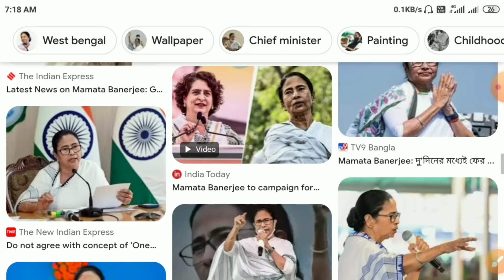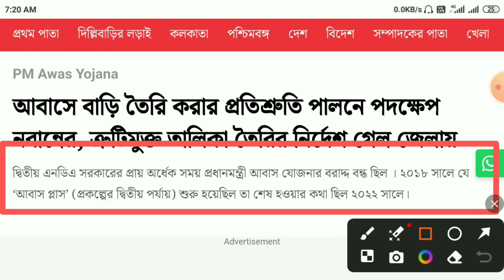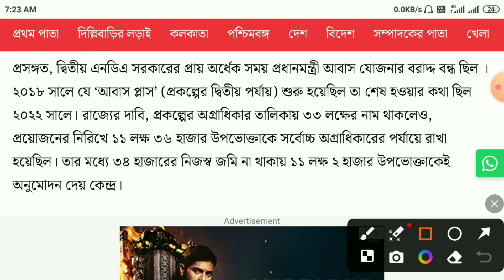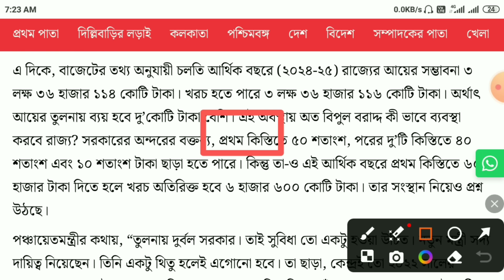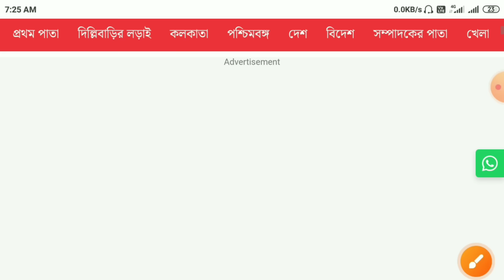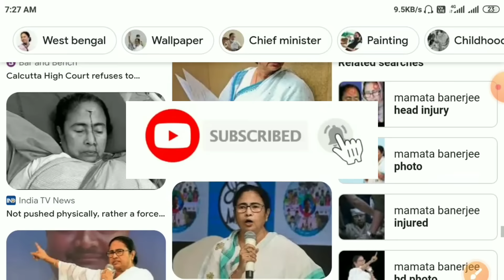আবাস যোজনার নতুন তালিকা প্রকাশ করল নবান্ন || Awas Yojna Payment Date 2024 || Awas Plus New Update